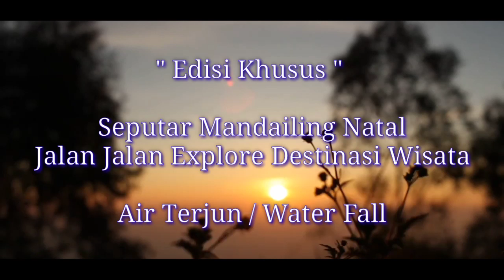Air Terjun Di Tengah Hutan,Jelajah Alam Bumi Gordang Sambilan Mandailing Natal.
terletak di Tengah Hutan Tersembunyi Air terjun yang Masih Alami memiliki ketinggian lebih kurang 70 meter